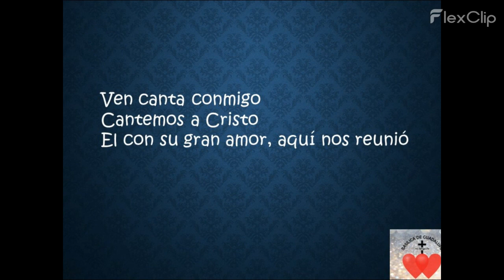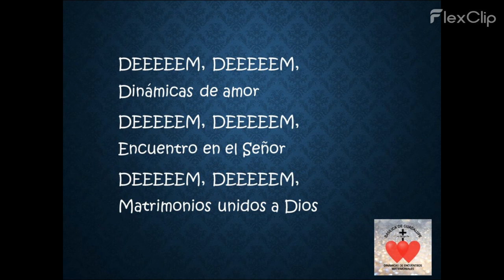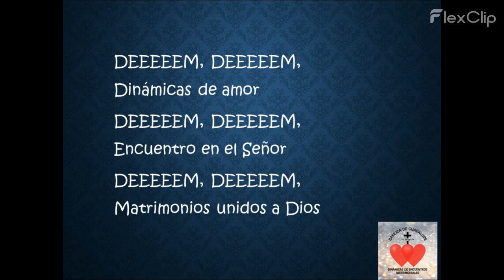Dinamicas de amor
DEM Dinamicas de Encuentros Matrimoniales